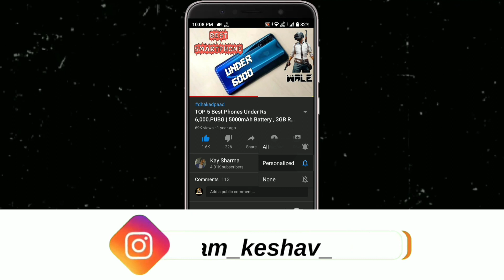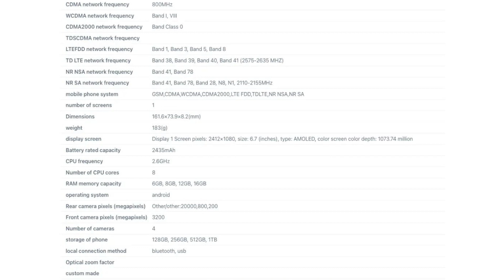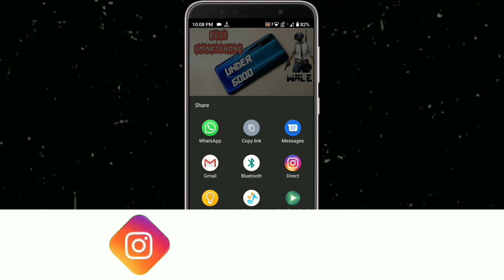Realme 11 Pro + | Best Upcoming Phone Under 30000 | New Beast ?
Realme 11 Pro + | Best Upcoming Phone Under 30000 | New Beast ? | Realme 11 Pro + | Best Upcoming Phone Under 30000 | New Beast ? • For More Detail Watch Video Till End...

Majedaar Video

                               ꜱᴜʙꜱᴄʀɪʙᴇ Kre Or Jude 👑सल्तनत👑 Me

𝔹𝕦𝕤𝕚𝕟𝕖𝕤𝕤

_ᴊᴀɪʜɪɴᴅɪ_
_ᴊᴀɪʜᴀʀʏᴀɴᴀ_